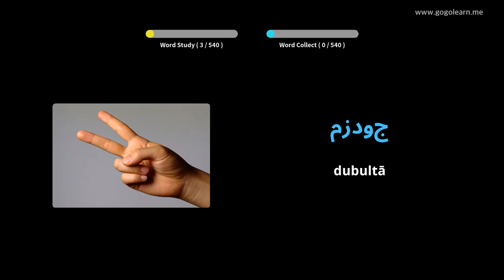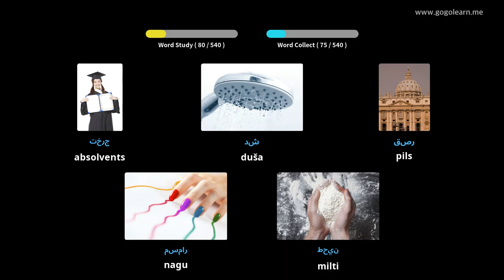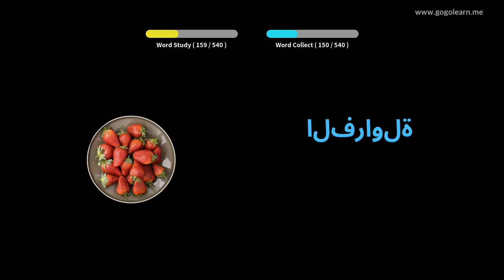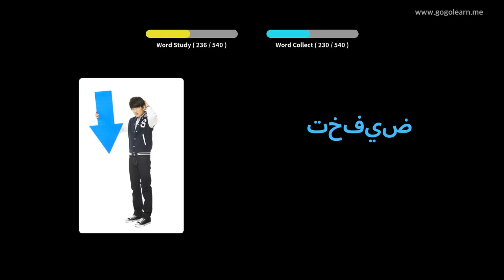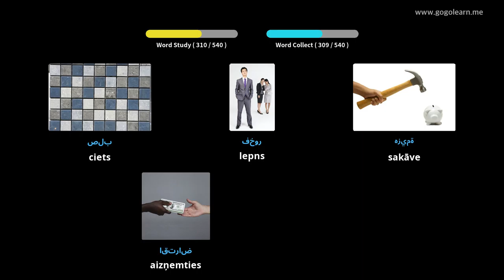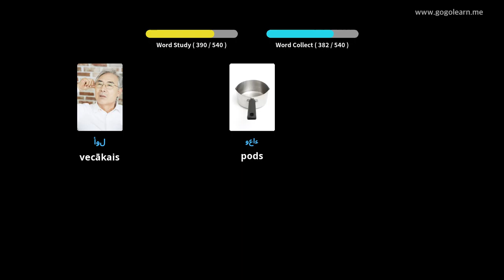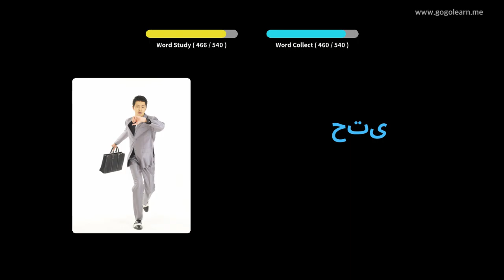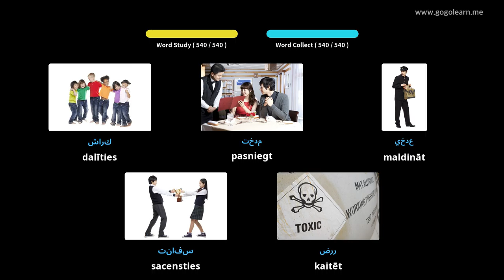Osnovna srednja šola arabskega besedišča | Golearn